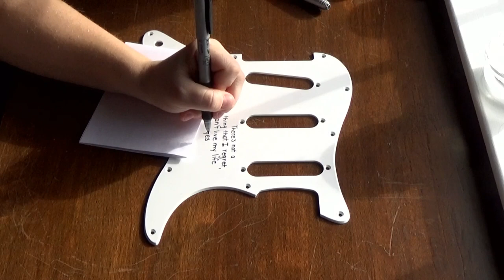PICK GUARD LINE DESIGN !!!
Hey guys this is _lined.up_ !!